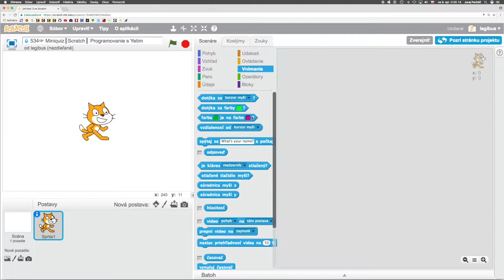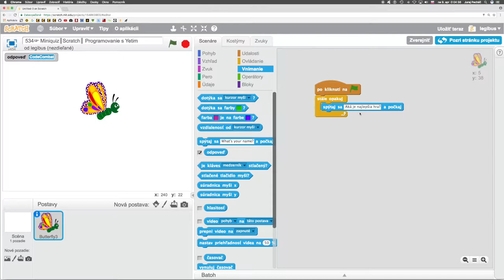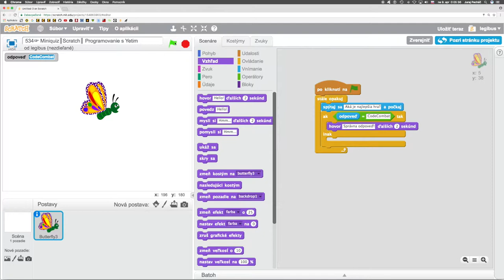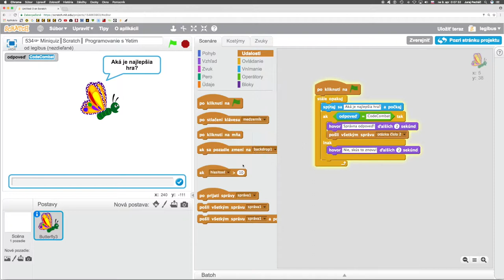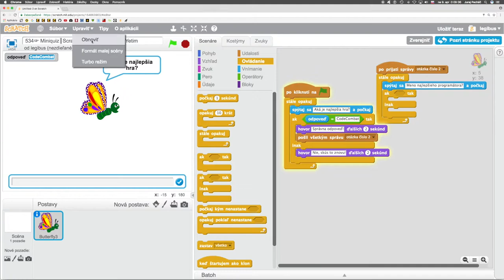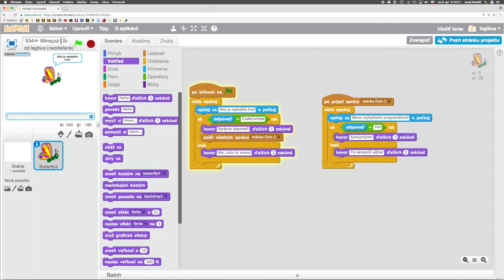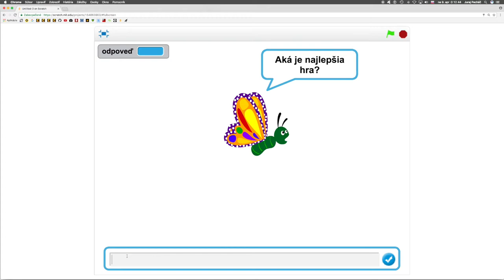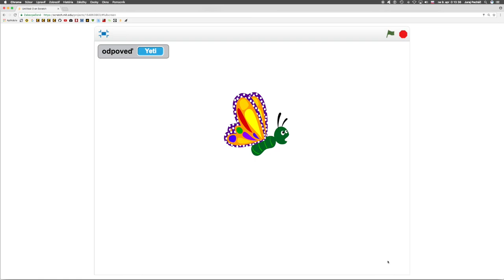💧 534☞ Miniquiz║Scratch║ Programovanie s Yetim